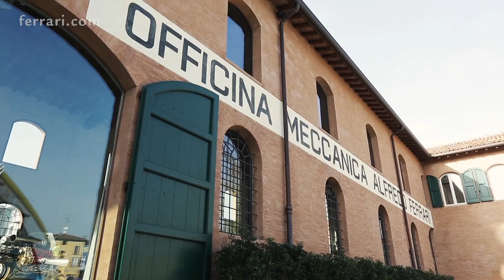Four tennis legends visit Maranello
Sergi Bruguera, Henri Leconte, Mats Wilander and John McEnroe paid a special visit to Maranello where they were welcomed by Italian tennis legends Lea Pericoli and Nicola Pietrangeli. The group toured the factory, getting an up-close look at the cars on the 8 and 12-cylinder assembly lines. The visit then continued on to the Classiche department where the tennis stars were particularly taken with an F40. The four visiting players were also taken for spin through Maranello and the surrounding area in four California Ts driven by Ferrari’s test-drivers.